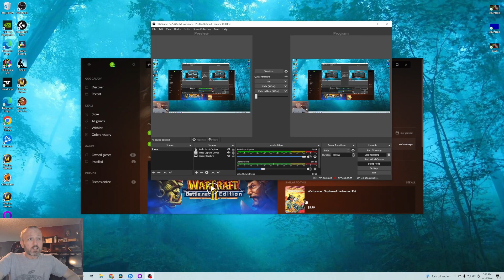Lore of Warcraft - Episode 293 - Orcs and Humans Medivh's Tower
Let's Play! Orcs and Humans Human campaign level 8